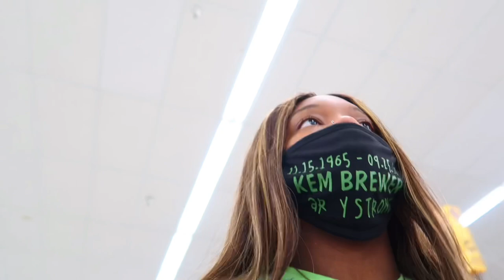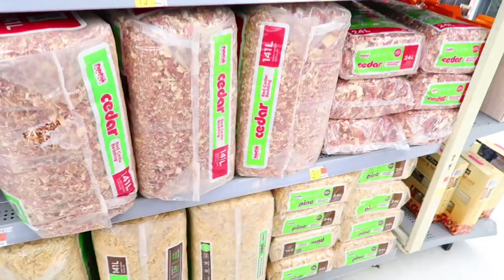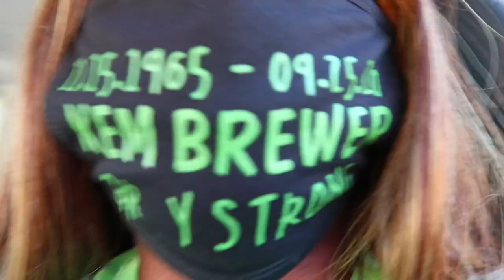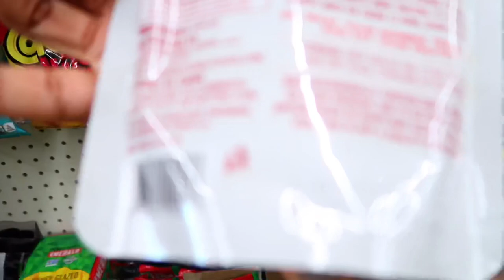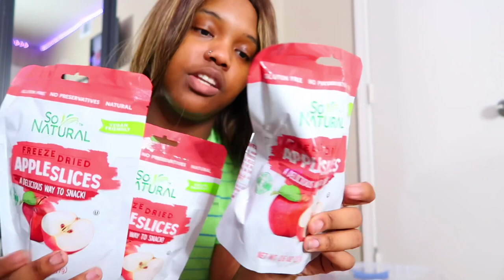Shopping for my NEW HAMSTER!! | Hamster Essentials Haul | VLOGTOBER DAY 20 🎃🧡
Hey Bestfriends 💕.

Thanks to all my supporters! I truly love you guys. We are growing SLOWLY but SURELY 🤫🥳..

MONTEZ AND DESTINY CHANNEL👇🏽

FAQ’S
How old am I ? 22
What do I use to Record ? Canon G7X
How do I edit my videos? iMovie & VLLO
How do I edit my thumbnails? PicsArt, SuperimposeX & Phonto